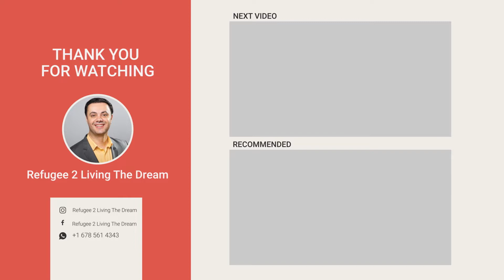$3 Turkish Barber Old School Beard Shave 💈 Turkey 🇹🇷 Travel Vlog 2022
Info about me:  I moved to USA as a Refugee with Zero English & Zero $$$ and started working towards accomplishing the American Dream. Today, I'm very lucky to have the opportunity to Travel the World as a Family of 5 & Run a Real Estate Company at the SAME TIME.

-Youtuber & Business Owner
-Travelling Family of 5
-Influencer

 turkish barber
 turkish massage